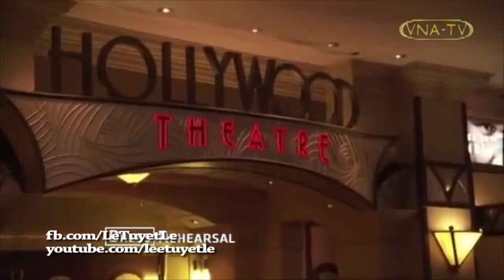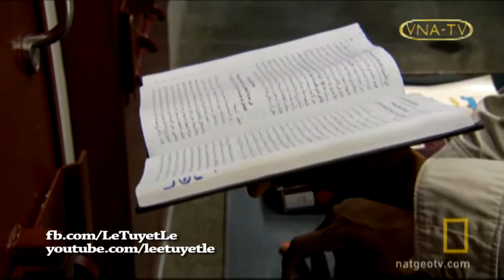VNA-TV 57.3 The Gioi 7 Ngay Thoi Su 08.03.2013 News Part 3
(Vietnamese language) Tuyet Le and co-anchor Thai Binh delivers a summary of most memorable news stories within the week.